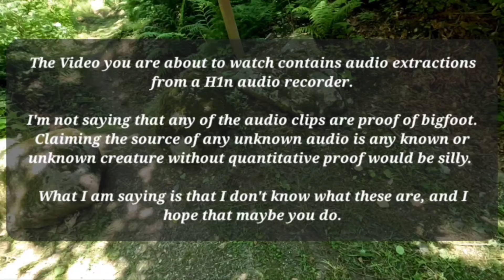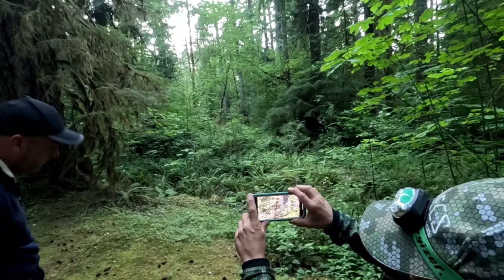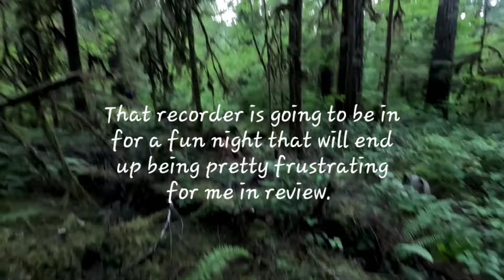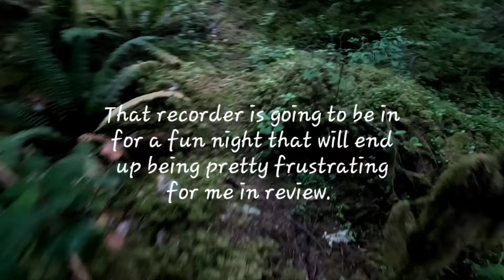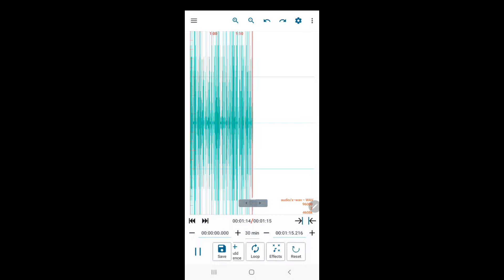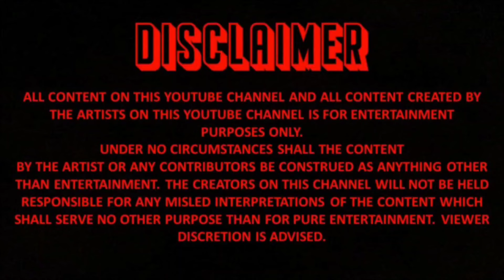A Trip Out West... The Northern Cascades Part 3